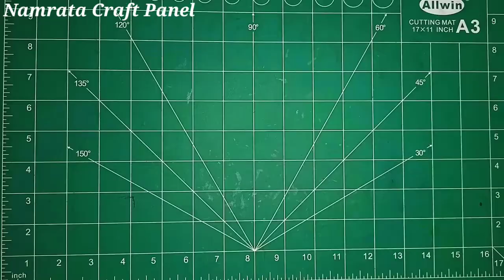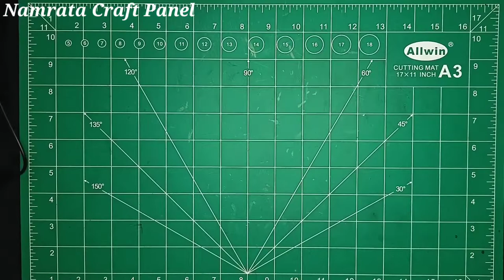How to make Macaw | Paper Macaw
if any confusion then asked me in comment section..

Hey Crafters..

In this video you will learn about how to make paper Macaw bird...

it's very easy and beautiful 🤠